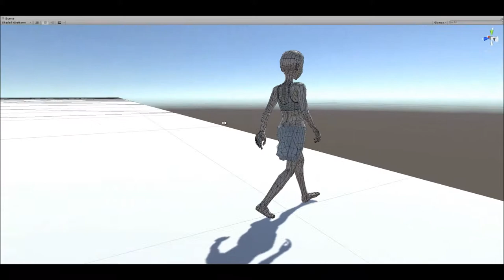skirt physics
merging collider objects, animation, and cloth simulations